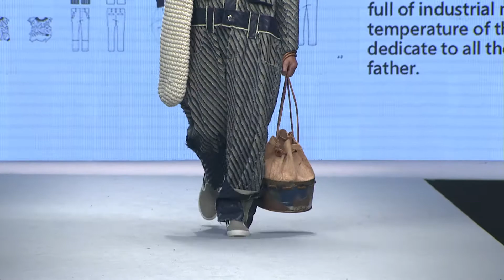2017 時裝設計新人獎決賽暨頒獎典禮【優勝獎：賴佑昌 】2017 Taiwan Fashion Design Award 【Second Prize : Yu-Chang, Lai 】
【2017 時裝設計新人獎 2017 Taiwan Fashion Design Award】

★主題名稱 Theme
鋼鐵黑手 To my IRON MAN

★靈感來源 / 設計理念  Inspiration / Concept
生產線最前端，在重複且規律的機械環境下，瓮聲瓮氣地製造一件我。鐵鏽味、黑油侵蝕他的雙手，他是我們家的幕後「黑手」。以手套保護一生為創作概念，運用襯衫、polo衫、西裝褲、工作服作為系列單品，前驅的身體製造出服裝工作狀態中衣服創造出的輪廓及剪裁。工業化的材質，規律卻有溫度。獻給所有辛勤的工作者及摯愛的親人。
At the front end of the production line, l was raised in an environment which is always regular and full of machines.The main concept of the collection is “the gloves protect all one's life”.Therefore,the polo shirts, suit pants and overalls are the chosen garments of the collection.The cutting making the shape of the clothing leaning forward represents the working state of the workers.Though the collections full of industrial materials, you still can feel the temperature of the creator’s sincere.This collection dedicate